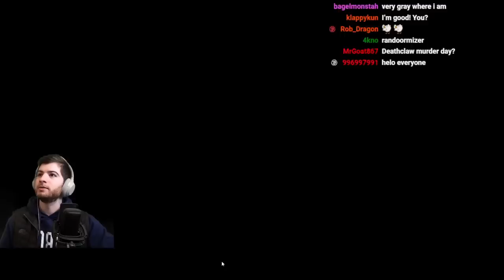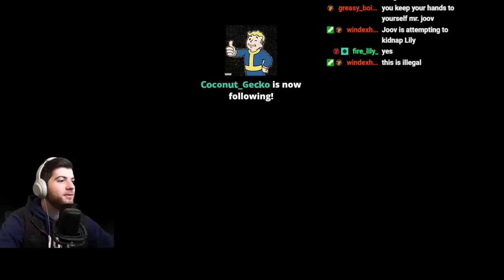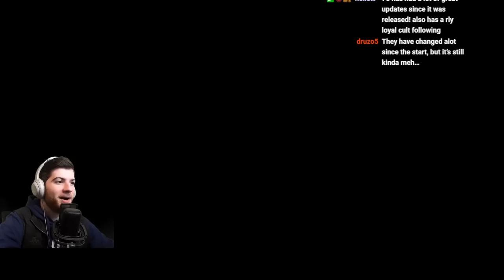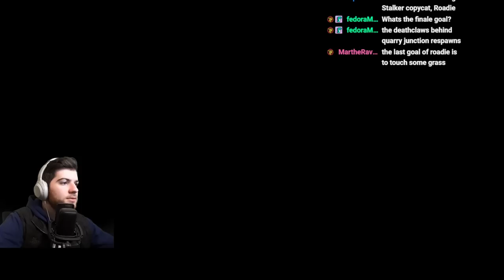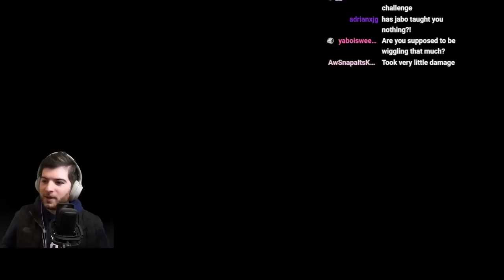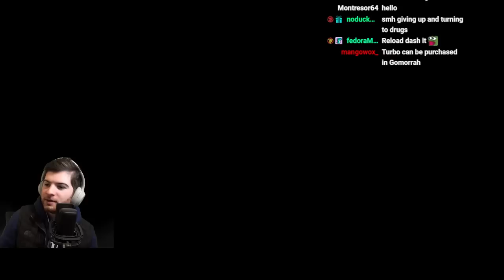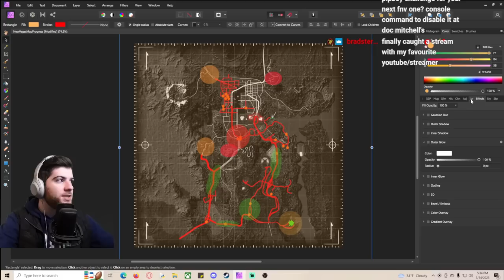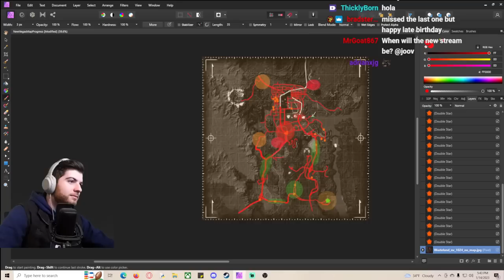New Vegas without leaving The Road (Last Day!)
Roadie's Journey comes to an end as he checks a few final items off his list and clears the roads of all danger. also because he started to fall out of love with this job after becoming really REALLY OP

Intro/Chatting - 0:00
Road to Jacobstown - 8:00
Back to Goodsprings - 35:00
Black Mountain/Deathclaws - 1:04:50
The Boomers - 2:25:00